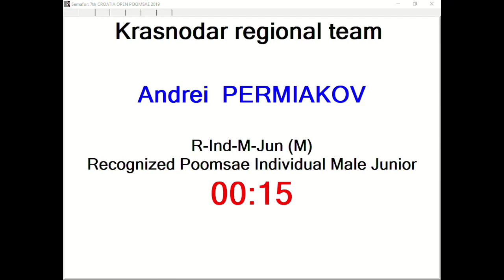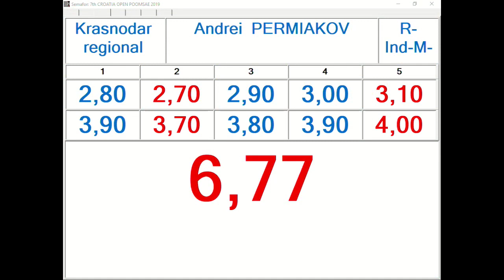R Individual M Junior Round 1 Andrei Permiakov, Krasnodar Regional Team 13,54